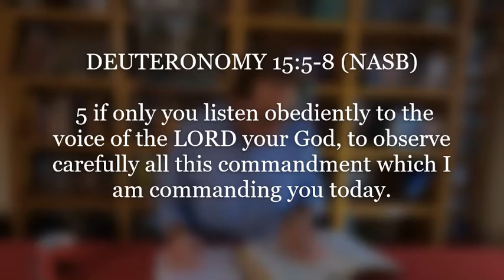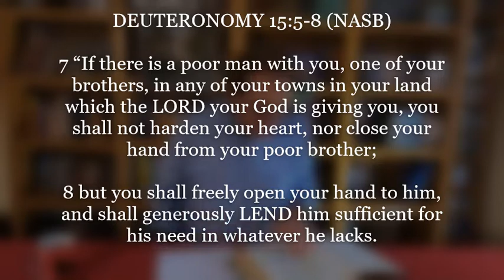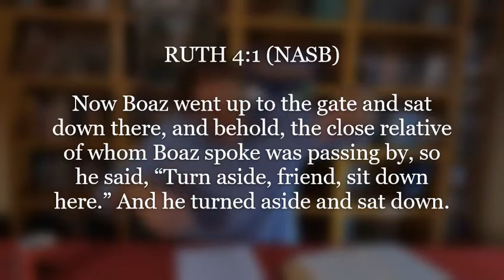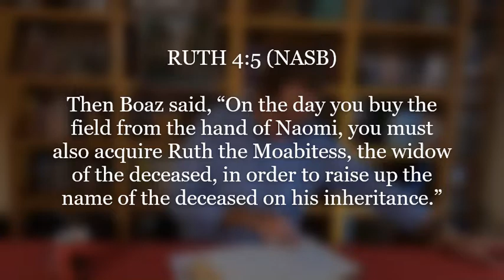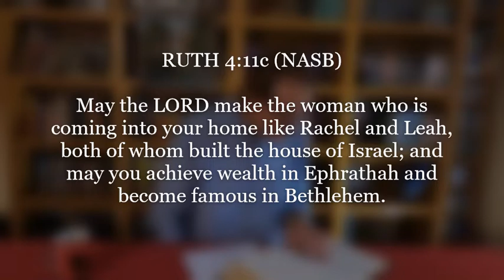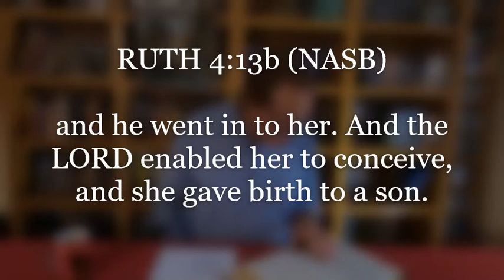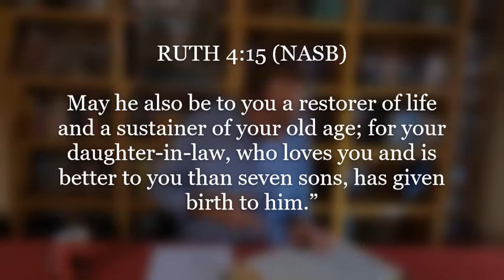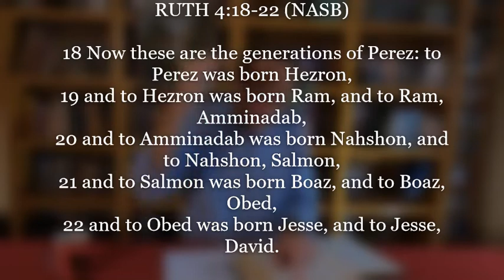Pastor Chris - Ruth5 - Redeemed - 28JUNE2020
Casablanca International Protestant Church